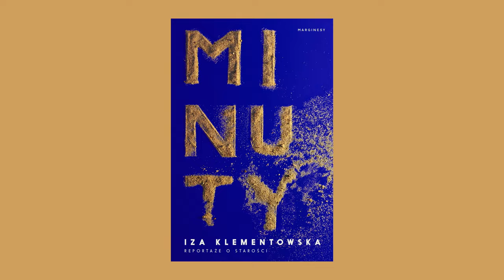"Minuty. Reportaże o starości".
„Czy zauważyłam, kiedy zaczęłam się starzeć? – Pani Halina wzrusza ramionami. – Chyba nie. Byłam zbyt zajęta, żeby patrzeć bez przerwy w lustro. O godzinie dziesiątej szła na próbę do Teatru Starego, o czternastej wyruszała do krakowskiej szkoły teatralnej na zajęcia ze studentami. Po czterech godzinach, około osiemnastej trzydzieści, pędziła grać spektakl, a na dwudziestą trzecią do kabaretu Jama Michalika. - Moje ciało nosiło mnie przez tyle lat i odpukać, nigdy mnie nie zawiodło. Dzięki Bogu jeszcze świetnie słyszę i mogę koło siebie zrobić prawie wszystko. Cała reszta – zmarszczki, zwiotczała skóra, siwe włosy – to przecież wciąż ja, tylko już w innym wydaniu. Ciało to narzędzie pracy. Kiedyś. Teraz to tkanka, dzięki której żyje”.

„Anna L., lat osiemdziesiąt jeden, nie lubi patrzeć w lustro. Podobnie jak jakichkolwiek słów na temat jej wyglądu. Była aktorka poprosiła, by zasłonić jej lustra w pokoju, porozstawiać i pozawieszać zdjęcia i plakaty ze spektakli, w których grała przeszło czterdzieści lat temu. Kiedy musi przejść obok szyby, w której odbija się jej sylwetka, zasłania oczy”.

„Zachciało mi się żyć jak jeszcze nigdy. Przez gołębia”.

„We wtorki czuję się jak nastolatek. Wtedy robię to, na co żona przeważnie się krzywi: palę papierosy, jem to, czego nie powinienem, czyli tłusto, najbardziej jak się da, nic w domu i wokół domu nie robię, tylko słucham muzyki do wieczora, i kiedy kładę się spać, jestem najszczęśliwszym człowiekiem na świecie”.

To fragmenty z książki „Minuty. Reportaże o starości”. Porozmawiamy dziś o niej z Izą Klementowską. Przeniesiemy się na końcowy odcinek wirtualnej osi czasu. Spróbujemy znaleźć odpowiedź na pytanie, co sprawia, że w jednych do końca zostaje radość życia, a innych dopada zgorzknienie. Sprawdzimy, jak traktuje się ludzi w podeszłym wieku w różnych kulturach. Porozmawiamy też o depresji wśród starszych osób. Niestety, bardzo często się jej nie zauważa, traktując pogarszające się samopoczucie jako normę „w tym wieku”.
Mam dla Was książki, warto dać im dom. Do zobaczenia o godz. 20:30.